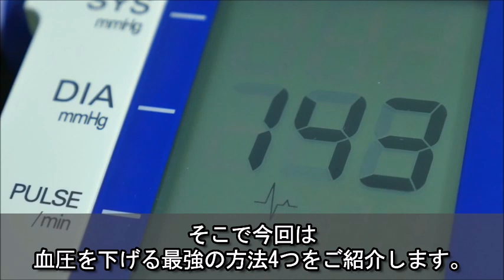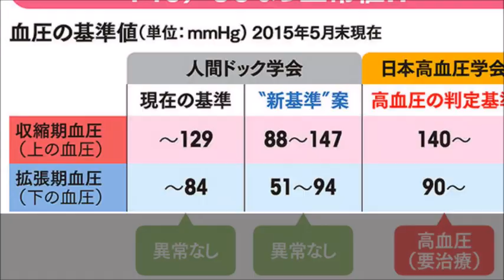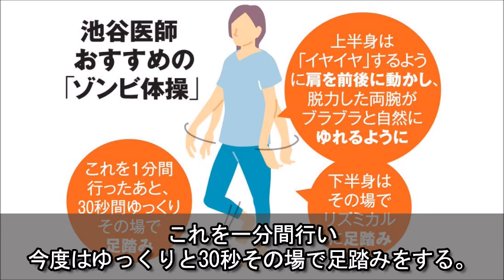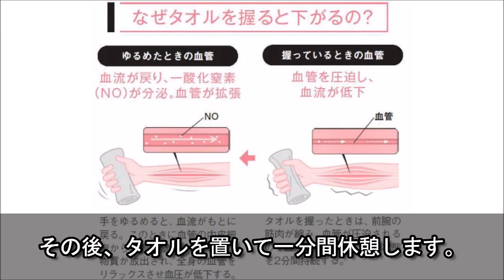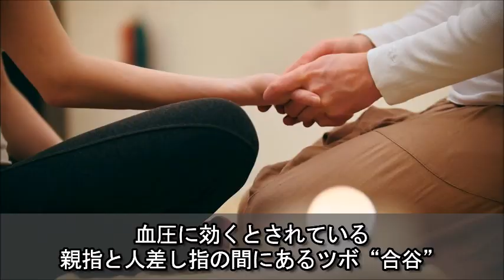血圧を下げる最強の方法４選！今までの生活に取り入れるだけで高血圧を劇的に改善できる薬に頼らない方法とは？知っておきたい健康雑学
高血圧は、年齢に関わらず、様々な病気の原因になることがわかっています。

そのままにしておくことはとても危険なので、決して軽く考えず、早めの対処が必要です。

しかし、血圧を下げるには時間がかかるもので、簡単に対策することは難しそうですよね。

ですが、簡単に血圧を下げる方法があるんです！

そこで今回は、血圧を下げる最強の方法4つをご紹介します。

【関連動画】
【これは衝撃】血圧の正常値とは？医者の言わない真実！？血圧の真実と間違いを解き明かす！知っておきたい健康雑学

【血圧を下げる！】血圧を劇的に下げるために朝の食事で食べると良い組み合わせる最強の食べ物５選！薬に頼らず身近ですぐに始められる朝食で！

松山千春の抱えてきたまさかの病気と現在に驚きを隠せない…話題になった飛行機内での神対応と本人が語った再発した病の真実とは…

【ためしてガッテン！】血圧を下げる最強の方法4つ！高血圧を1ヶ月で劇的に改善できる薬に頼らない方法とは？【健康雑学・知ってよかった雑学】